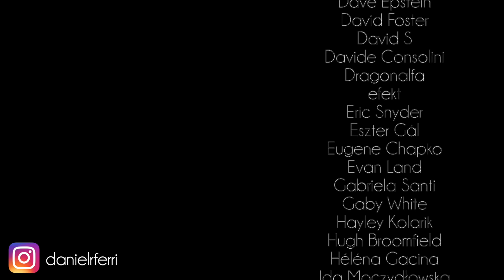Halsey - Without Me // Ambient Acoustic Cover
Halsey's "Without Me" acoustic guitar cover :)
Listen to me on Spotify/Apple Music!

Put your music on Spotify!

My Camera
My Lens
Colorful Light Strips
Audio Interface
Digital Piano
Acoustic Guitar
Electric Guitar